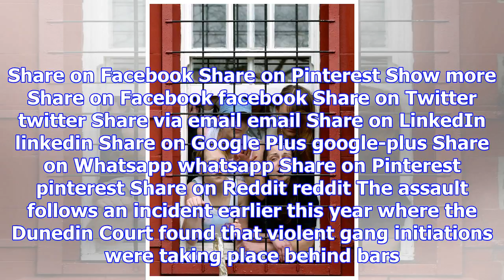Gang influence in prisons in corrections minister's sights after string of serious assaults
The Minister of Corrections has vowed to look into strategies around gang influence in prisons follo...